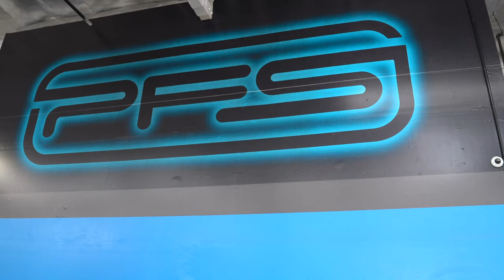PROJECT C8 STAGE ONE IS COMPLETED! | PROTECTIVE FILM SOLUTIONS - 4K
Hey guys, In today's video we show you the install process of several of our services on our brand new project C8 Corvette! In this video you will see a paint correction, PPF install, window tint and windshield protection, and our signature Glanz Ceramic Coating!

(New Car, Brand New Car,  Supercar killer, Project car, Corvette C8, New corvette, New C8)